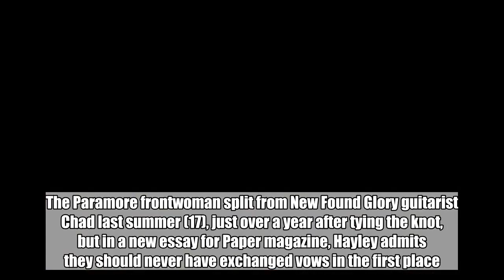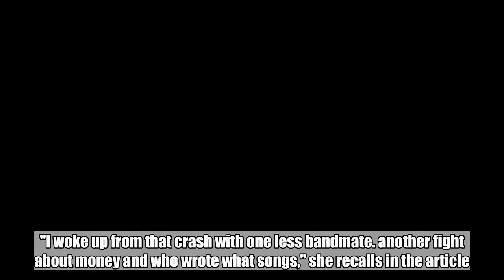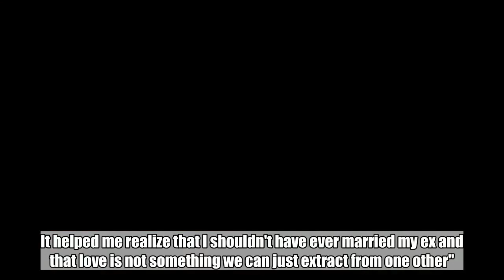Paramore's Hayley Williams Regrets Marrying Chad Gilbert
'I shouldn't have ever married my ex,' the rocker says of the New Found Glory guitarist.  Jun 2, 2018  AceShowbiz - Rocker Hayley Williams stopped eating, sleeping, and laughing "for a long time" as she struggled with mental health issues while her marriage to Chad Gilbert crumbled.   The Paramore frontwoman split from New Found Glory guitarist Chad last summer (17), just over a year after tying the knot, but in a new essay for Paper magazine, Hayley admits they should never have exchanged vows in the first place.  However, the singer only realised how miserable she was in both her personal and professional lives as she struggled to write songs for Paramore's latest album, After Laughter, hitting rock bottom shortly after bassist Jeremy Davis walked away from the group in 2015 and then sued over royalties.   "I woke up from that crash with one less bandmate... another fight about money and who wrote what songs," she recalls in the article. "And I had a wedding ring on, despite breaking off the engagement only months before.   "A lot happened within a short time. But then I didn't eat, I didn't sleep, I didn't laugh... for a long time".   She channeled her dark feelings into song, and although she didn't like the material, it was putting pen to paper which made Hayley reflect on the changes she needed to make in her life to find happiness again.   "Writing kept me alive. Forced me to be honest...," she explains. "It helped me understand that emotional wellness and physical health are actually related. It helped me realize that I shouldn't have ever married my ex and that love is not something we can just extract from one other".   She has since taken control of her mental wellbeing and has been able to put her years of emotional "torment" behind her.   "I'm alive to both pain and joy now," she continues. "I have my old laugh back, as my mom says. The one that takes over my body and sends me out of myself for a few seconds. And only a couple years ago, I had hoped I'd die".   Hayley concludes her piece by sharing a little advice for others battling mental health issues, adding, "Expression is survival. You can do it however you please".  Related Posts   Jun 2, 2018  Paramore's Hayley Williams Regrets Marrying Chad Gilbert  Feb 22, 2016   Hayley Williams Marries Chad Gilbert in Theater Ceremony - See Wedding Pics!  Oct 29, 2015  Video: Hayley Williams Joins Chvrches Onstage at Nashville Concert  Jan 2, 2015  Hayley Williams Engaged to New Found Glory's Chad Gilbert